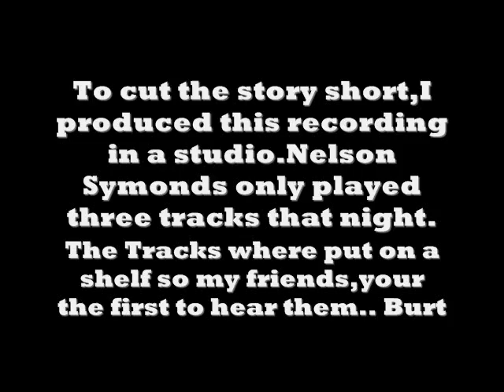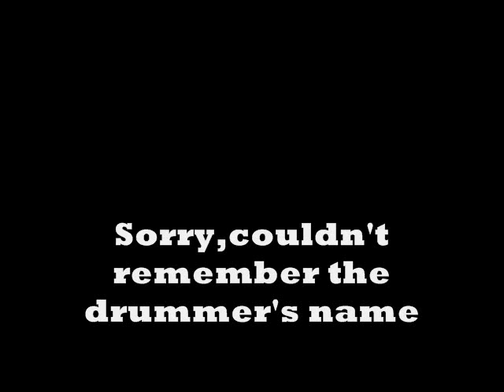Nelson Symonds Trio" Milestones"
This is a original tape,the only one existing of Nelson Symonds, It belongs to me and I'd like to share this great Guitarist from Montreal with all of you( for those who knew him or not..) The only copy I had was on a cassette,the recording tape was used to make other records..